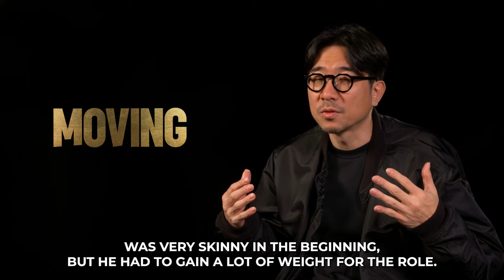Moving Director Park In-je On Casting Surprises & Season 2 Chances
Moving director Park In-je discusses who surprised him the most on set, how he and Kang Full collaborated on the script, and when to expect season 2.

All episodes of Moving are available to stream on Hulu in the U.S. and Disney+ internationally.